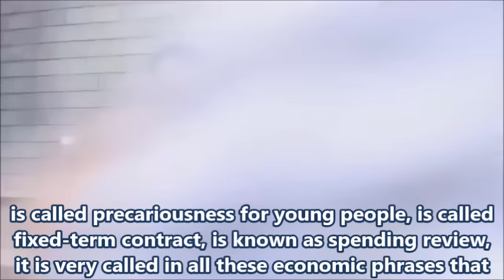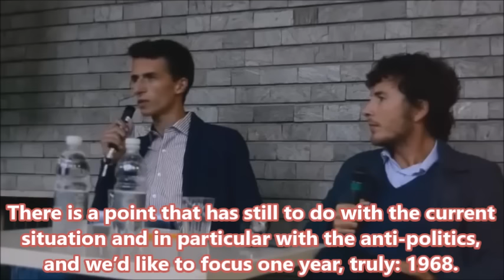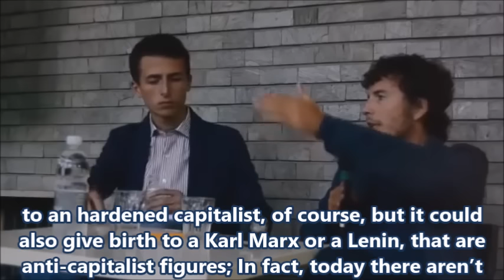DIEGO FUSARO: Power, Violence and Capitalism. The Philosophy of the Action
2015. DIEGO FUSARO with MICHELE GIMONDO